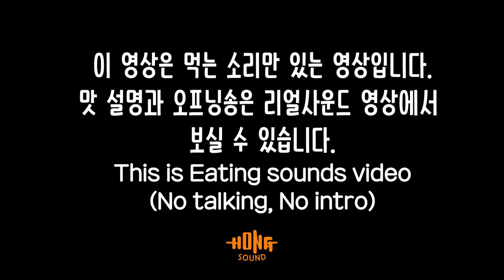ASMR 삼선짬뽕 사천탕수육 이팅사운드 노토킹 | Jjamppong & Spicy tangsuyuk Eating sounds !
얼큰한 삼선 짬뽕에 사천탕수육 이팅사운드 노토킹 버전 입니다. 맛평가와 오프닝송을 듣고 싶으신 분들은 위 링크의 리얼사운드 버전을 봐주세요!
감사합니다 ^^